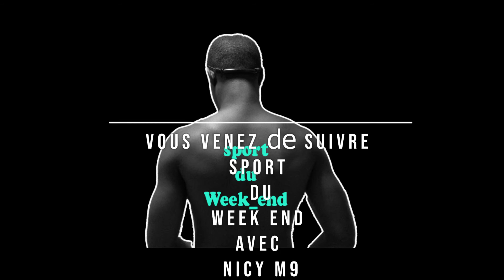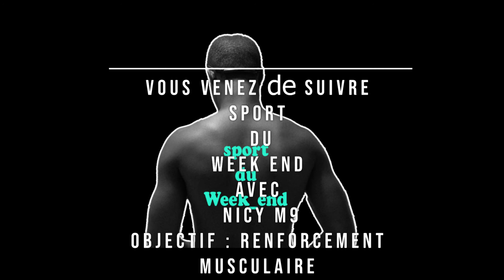Sport à la maison pour maigrir 2021